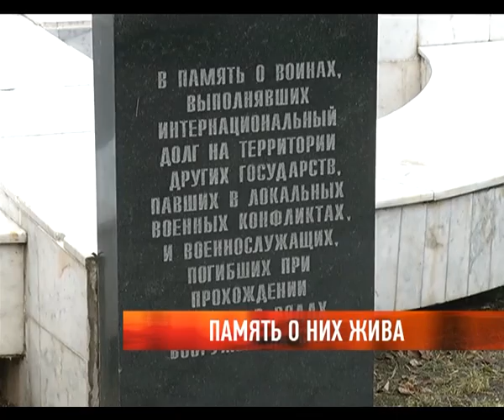Память о них жива